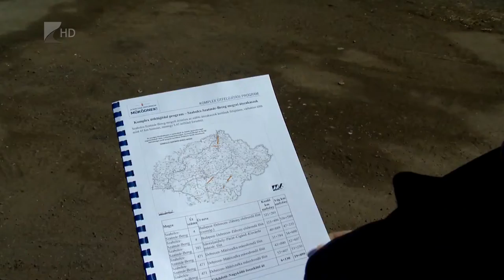Újabb beruházások - Kölcsey Tv